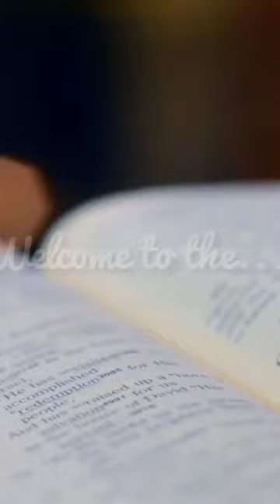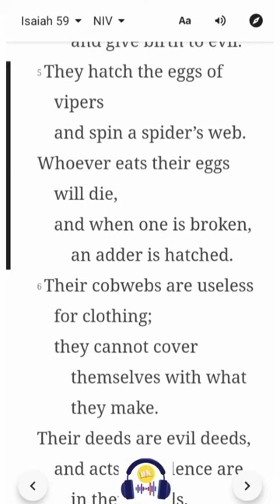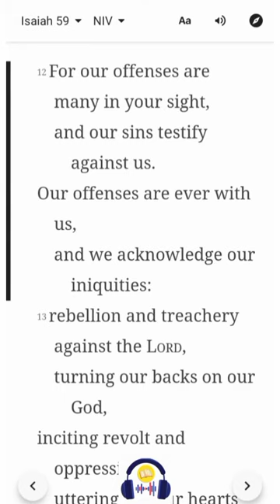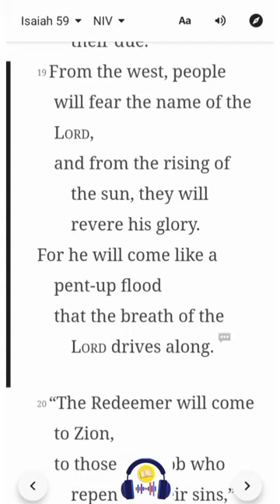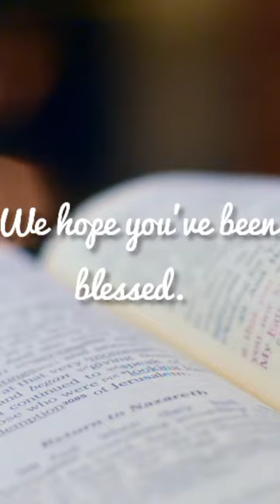Isaiah 59 | NIV | Listen & Read-Along Bible Series